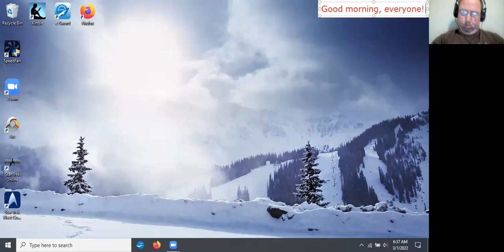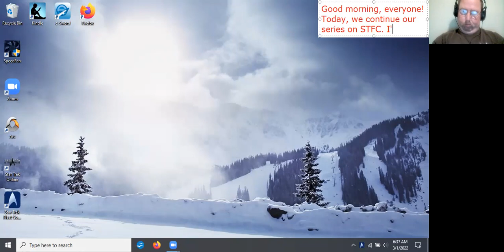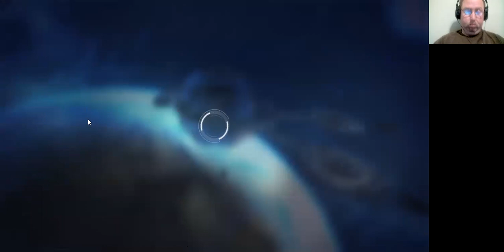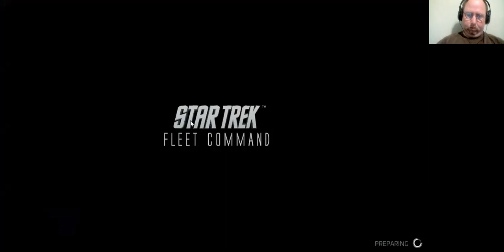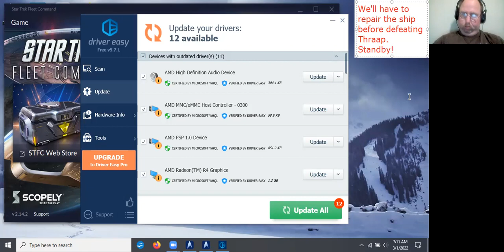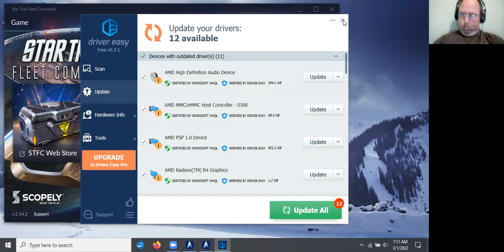Star Trek Fleet Command (First 2 hour segment)